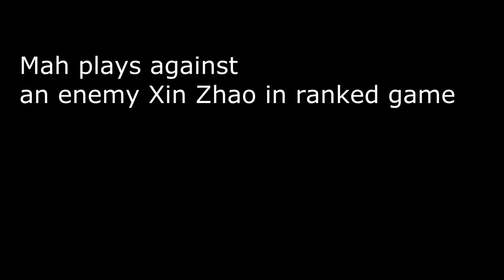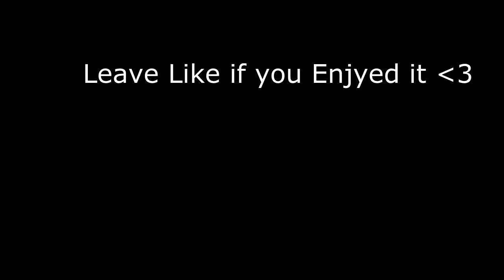League of Legends Mah plays against the enemy Xin Zhao in a ranked game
So i was playing mid lane galio in a ranked game and this is some of my plays against Xin Zhao